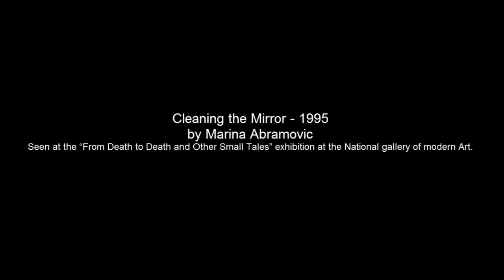Cleaning the Mirror by Marina Abramovic.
Cleaning the Mirror by Marina Abramovic. - Five-channel colour video installation with sound and five television monitors, seen at the National gallery of Modern Art.